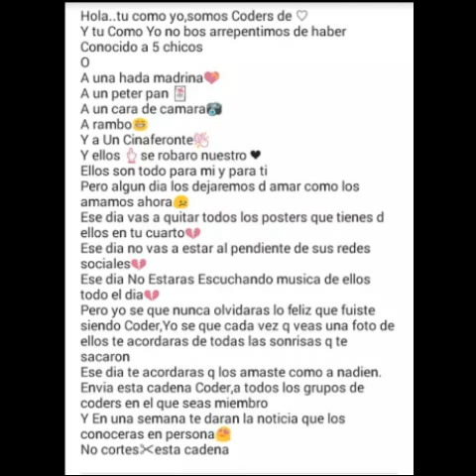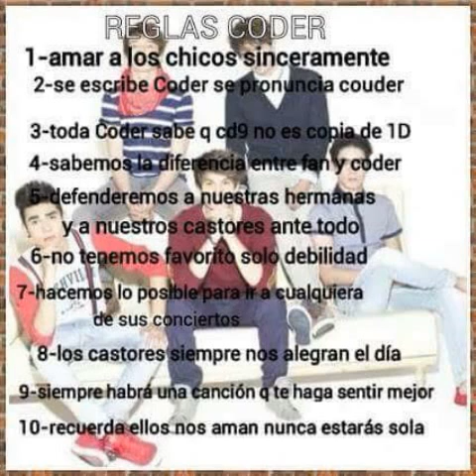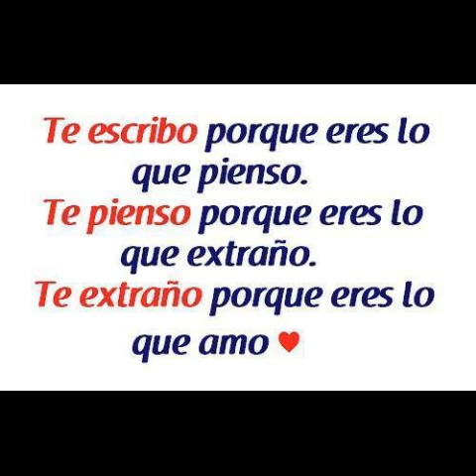Si eres Coder no te saltes este video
Cd9